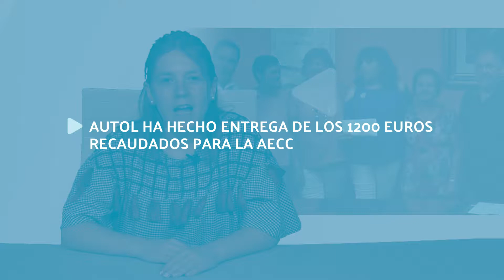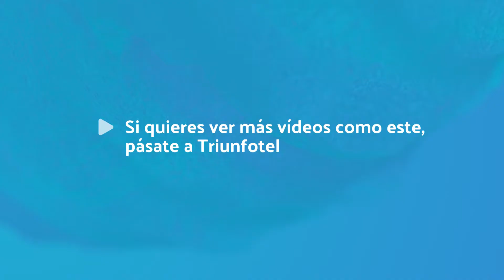Autol ha hecho entrega de los 1200 euros recaudados para la AECC